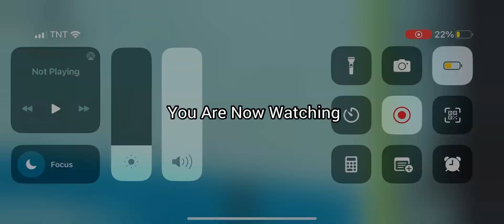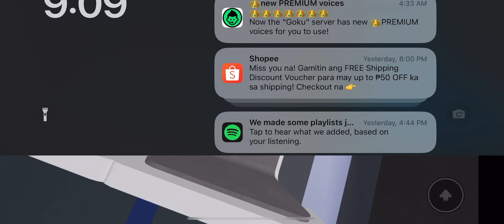(Roblox) Automatic Promenade Metro From Epslamade To OceanFront By M-Series